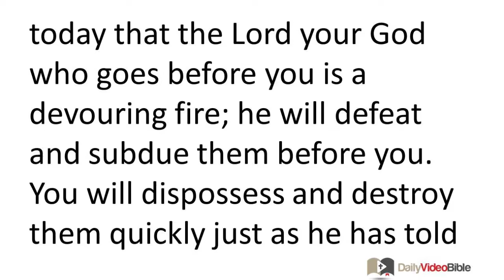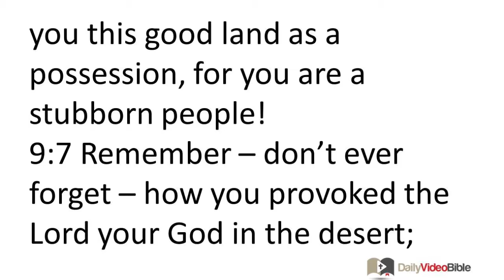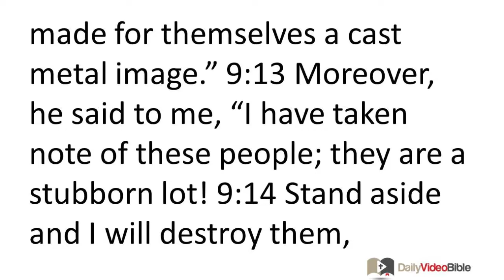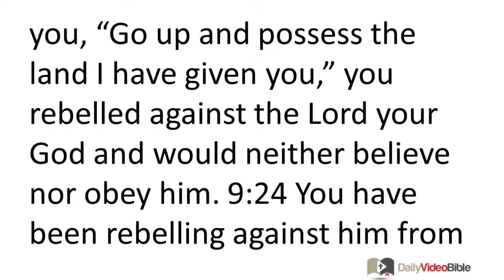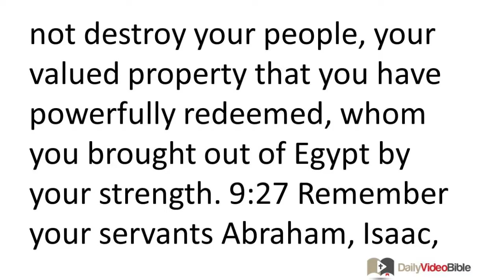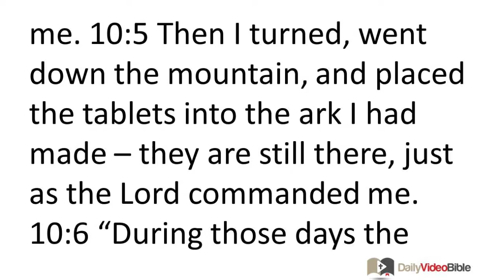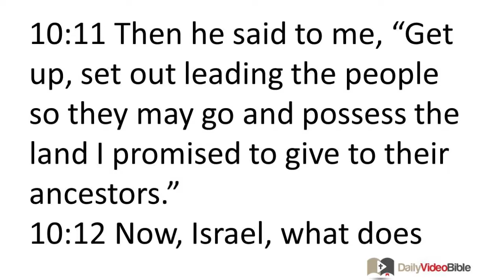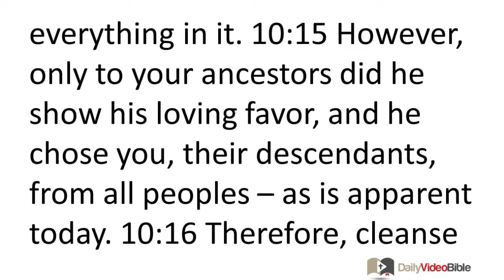March 22 Deuteronomy 9 and 10 Old Testament for the Daily Video Bible DVB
Deuteronomy 9:7-24 - The History of Israel's Stubbornness
9:7 Remember -- don't ever forget -- how you provoked the LORD your God in the desert; from the time you left the land of Egypt until you came to this place you were constantly rebelling against him. 9:8 At Horeb you provoked him and he was angry enough with you to destroy you. 9:9 When I went up the mountain to receive the stone tablets, the tablets of the covenant that the LORD made with you, I remained there forty days and nights, eating and drinking nothing. 9:10 The LORD gave me the two stone tablets, written by the very finger of God, and on them was everything he said to you at the mountain from the midst of the fire at the time of that assembly. 9:11 Now at the end of the forty days and nights the LORD presented me with the two stone tablets, the tablets of the covenant. 9:12 And he said to me, "Get up, go down at once from here because your people whom you brought out of Egypt have sinned! They have quickly turned from the way I commanded them and have made for themselves a cast metal image." 9:13 Moreover, he said to me, "I have taken note of these people; they are a stubborn lot! 9:14 Stand aside and I will destroy them, obliterating their very name from memory, and I will make you into a stronger and more numerous nation than they are."
9:15 So I turned and went down the mountain while it was blazing with fire; the two tablets of the covenant were in my hands. 9:16 When I looked, you had indeed sinned against the LORD your God and had cast for yourselves a metal calf; you had quickly turned aside from the way he had commanded you! 9:17 I grabbed the two tablets, threw them down, and shattered them before your very eyes. 9:18 Then I again fell down before the LORD for forty days and nights; I ate and drank nothing because of all the sin you had committed, doing such evil before the LORD as to enrage him. 9:19 For I was terrified at the LORD's intense anger that threatened to destroy you. But he listened to me this time as well. 9:20 The LORD was also angry enough at Aaron to kill him, but at that time I prayed for him too. 9:21 As for your sinful thing that you had made, the calf, I took it, melted it down, ground it up until it was as fine as dust, and tossed the dust into the stream that flows down the mountain. 9:22 Moreover, you continued to provoke the LORD at Taberah, Massah, and Kibroth-Hattaavah. 9:23 And when he sent you from Kadesh-Barnea and told you, "Go up and possess the land I have given you," you rebelled against the LORD your God and would neither believe nor obey him. 9:24 You have been rebelling against him from the very first day I knew you!